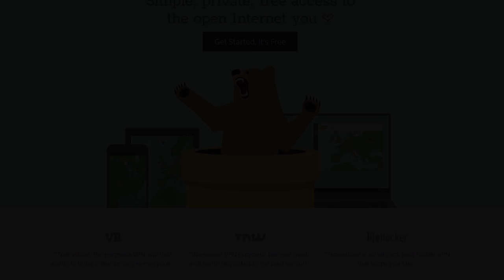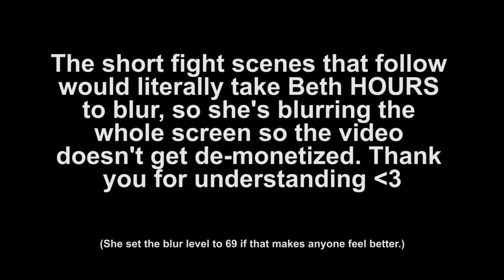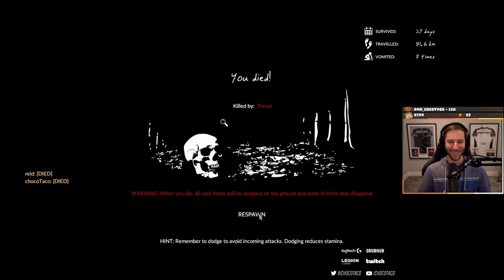LET'S PLAY: Green Hell Part 18 - chocoTaco and Reid Green Hell Survival Gameplay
The chocolate tacolate and noted sidekick Reid

You can watch the full Green Hell gameplay on the VOD . You can go support Reid's YouTube channel